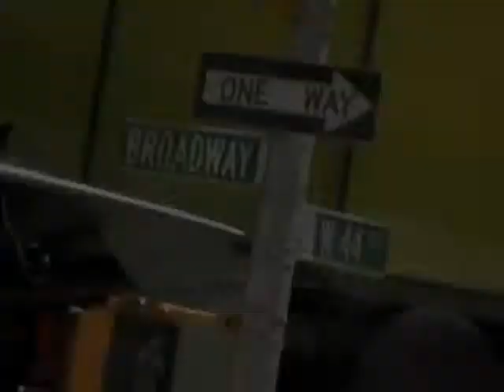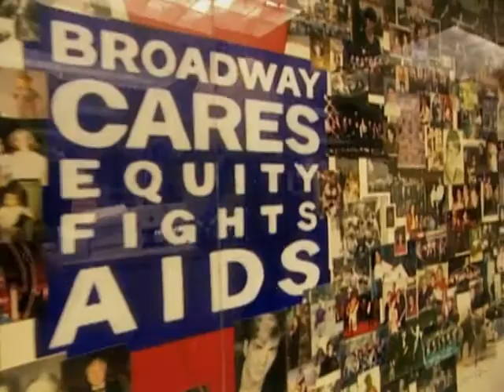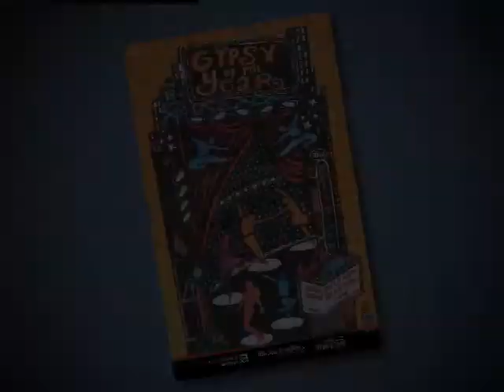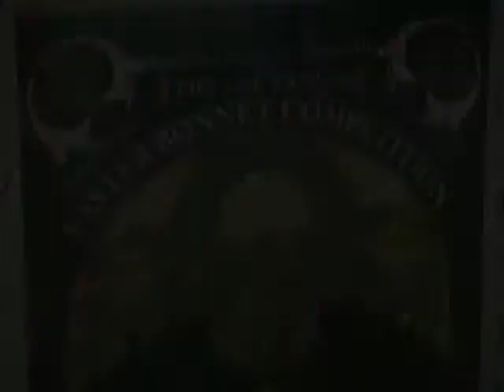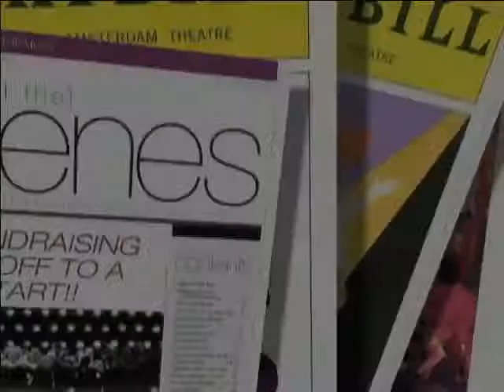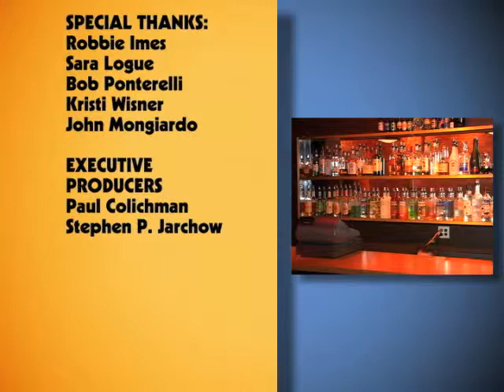Just Josh: Featuring Tabatha Coffey, Bob Pontarelli, Tom Viola, Hosted by Josh Rosenzweig (103)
Join Josh for celebrity interviews, special event coverage, and intimate tours of New York hotspots! This episode features Bravo's Tabatha Coffey, Bob Pontarelli of Industry, and Tom Viola of Broadway Cares/Equity Fights AIDS.

Facebook.com/PlanetOutTV
Twitter.com/PlanetOutTV
Instagram.com/PlanetOutTV

Enjoy PlanetOut!